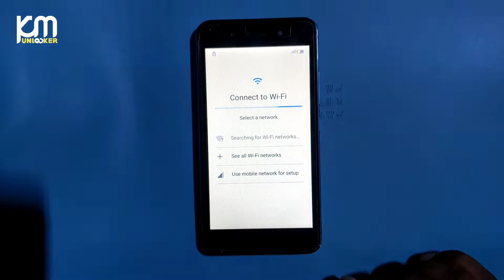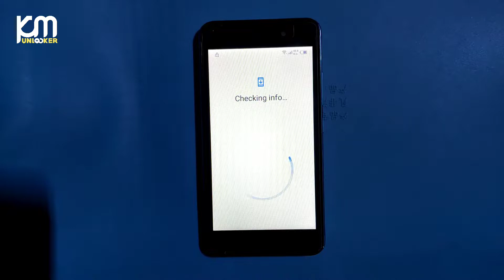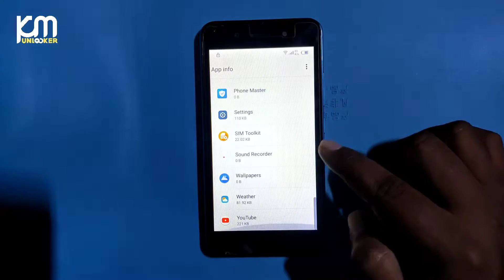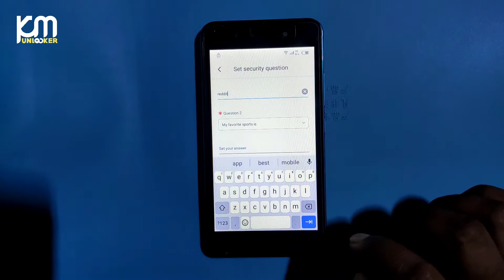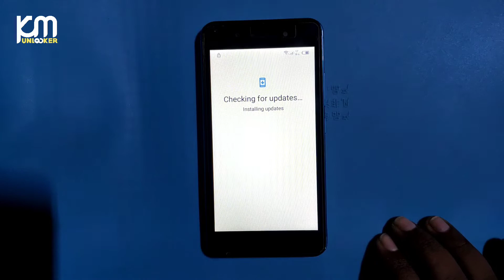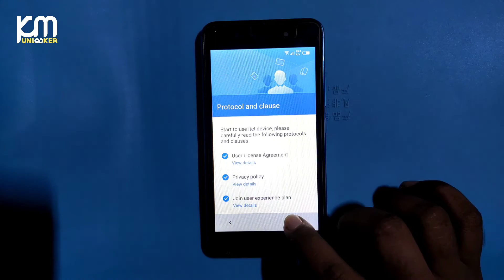Itel A23 Pro (L5006C) FRP Bypass | Itel L5006C FRP Unlock/Gmail Lock Remove Without Pc 2022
Itel l5006c google account bypass,
How to remove frp lock itel a23 pro,
How to bypass frp lock itel a23 pro l5006c,
 Itel a23 pro frp lock,
 Itel a23 pro l5006c frp bypass,
L5006c google account bypass without pc,
L5006c google lock remove,
Itel a23 pro google account bypass 2022,
Itel l5006c frp bypass device locked,
 Itel l5006c frp bypass without pc,
 Itel a 23 pro frp bypass new trick 2022,
Itel a23 pro google account bypass 2021,
Itel a23 frp bypass without pc,
 Itel a23 pro jio frp bypass,
Itel a23 pro frp bypass umt